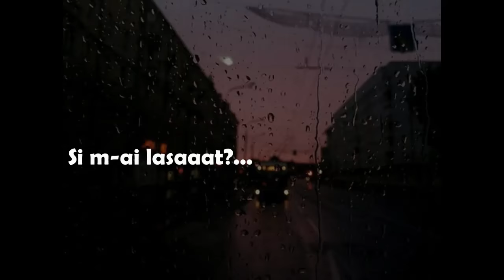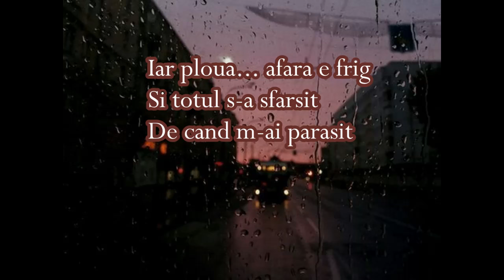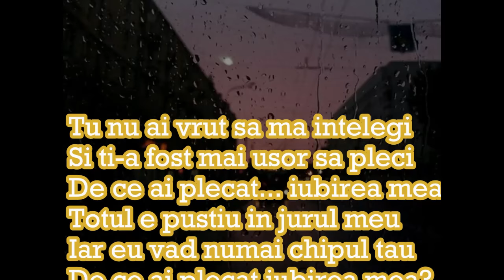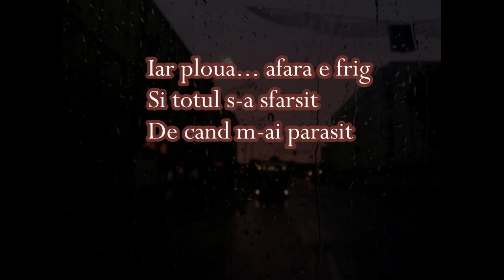Mihaita Piticu - Ploua ( Versuri)